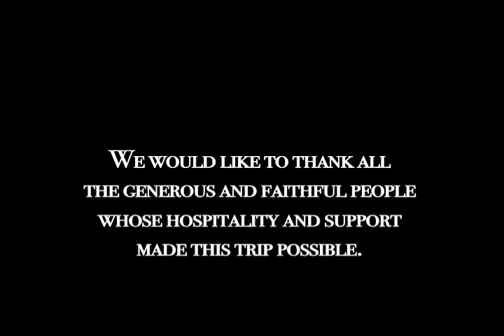Pilgrimage to Banchory-Aberdeen Scotland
Tyson House takes a Pilgrimage to Banchory and Aberdeen Scotland.